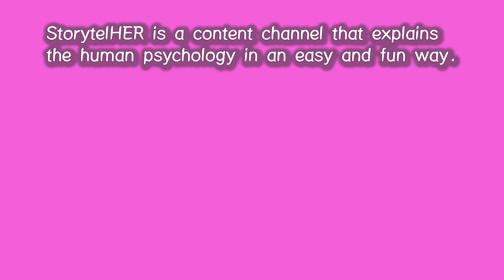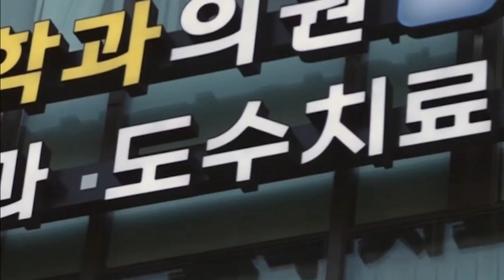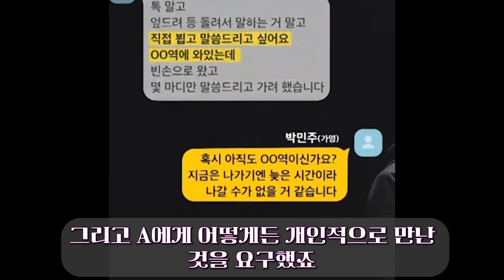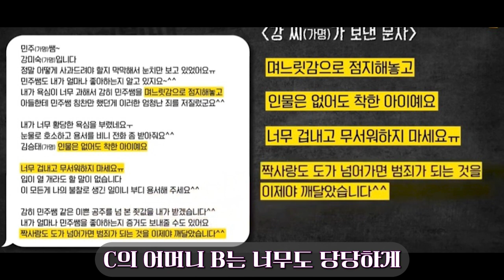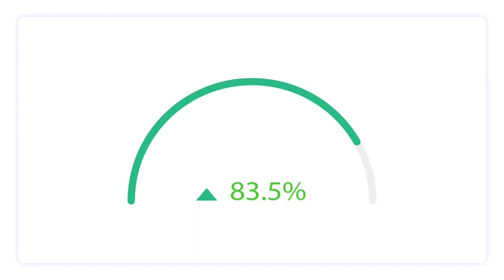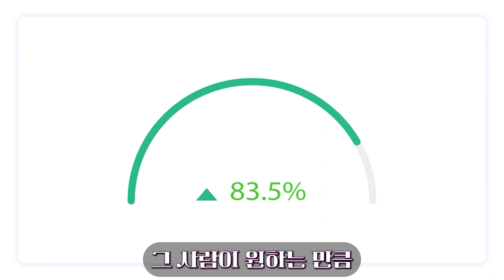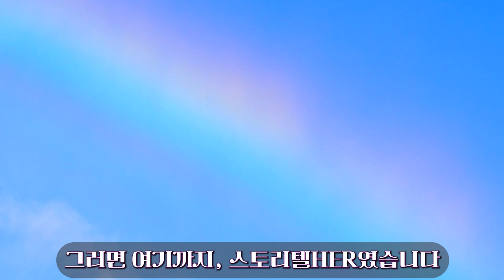113. 악성 나르시시스트의 보상 심리가 무섭고 위험한 이유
라이브 때 나온 최고 득표 영상으로, 악성 나르시시스트의 보상 심리가 어디까지 뻗어나갈 수 있는지 그 위험성에 대해 실제 사건을 통해 알려드립니다.